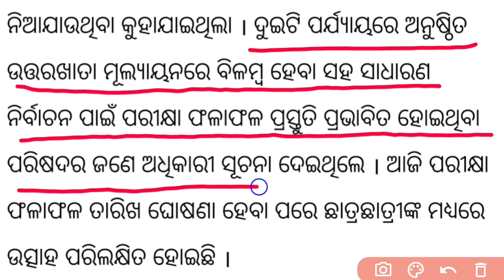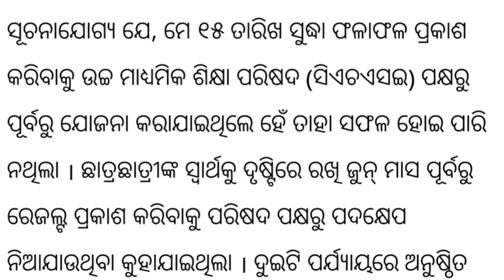୨୬ ତାରିଖରେ +୨ ରେଜଲ୍ଟ : ବଡ଼ ଘୋଷଣା | +2 Result Date 2024 | +2 Result 2024 Odisha | CHSE Result 2024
୨୬ ତାରିଖରେ +୨ ରେଜଲ୍ଟ : ବଡ଼ ଘୋଷଣା | +2 Result Date 2024 | +2 Result 2024 Odisha | CHSE Result 2024

+2 result 2024 date
odisha +2 result 2024
chse +2 result 2024
plus two result 2024
plus 2 result 2024
12th result 2024
plus two result date
12th result 2024 odisha